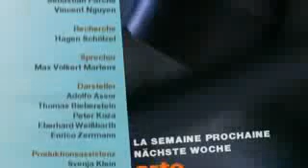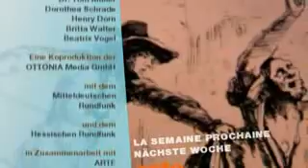6/6 Viyana 1529 - Vienna 1529 - Wien 1529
VIYANA´NIN OSMANLILAR/TÜRKLER TARAFINDAN ILK KU$ATILMASI 1529 - ERSTE BELAGERUNG WIEN`S DURCH DIE OSMANEN/TÜRKEN 1529 - FIRST SIEGE VIENNA`S THROUGH THE OTTOMANS/TURKS 1529